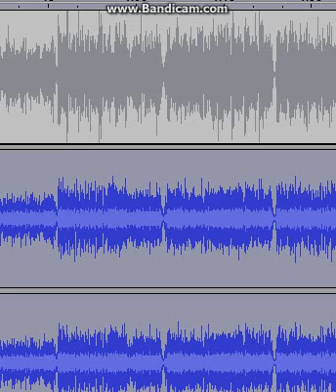Golden Freddy sings Five Nights at Shreks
Requested by: DigimonLoversForever13